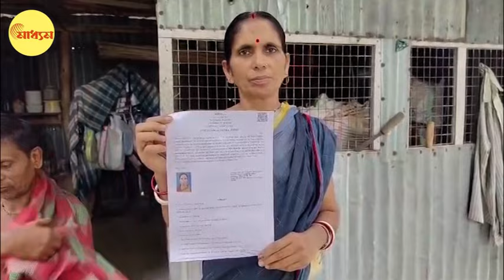CAA|Thakurnagar|CAA-তে নাগরিকত্ব পেয়ে কী বলছেন Matua-রা? | Bangla News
CAA-তে নাগরিকত্ব পেয়ে কী বলছেন মতুয়ারা?

Citizenship granted under CAA to people in West Bengal,What Matua of Bangaon Thakurnagar says after getting certificate?